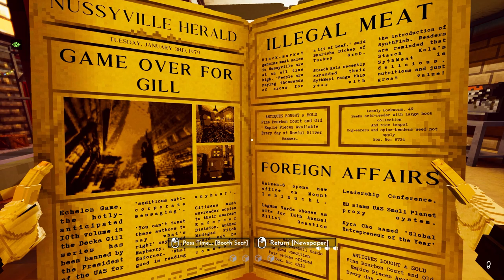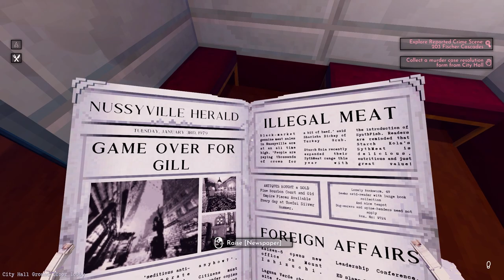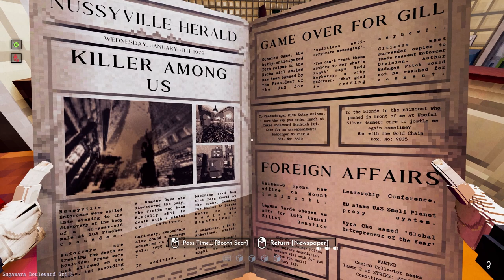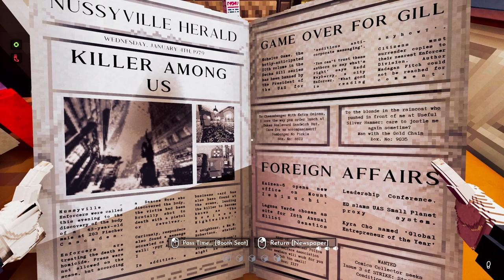Nurse catches a killer in Shadows of Doubt #2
➡️ Get up to $250 off a NEW PC w/ code NURSE